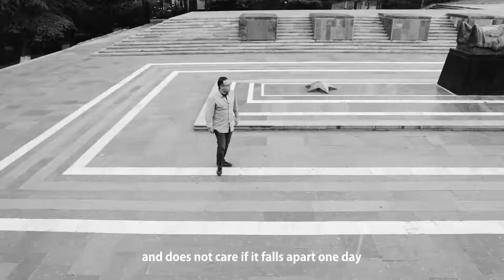ლაშა ბუღაძე / Lasha bugadze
ჩვენ ერთად უნდა ვიბრძოლოთ მწვანე ადგილების დასაცავად. ვაკის პარკში სასტუმრო "ბუდაპეშტის" მშენებლობის საკითხი კვლავ აქტუალურია.

We have to fight together for green spaces. After many manifestations Georgian citizens have to fight for VAKE PARK, now.